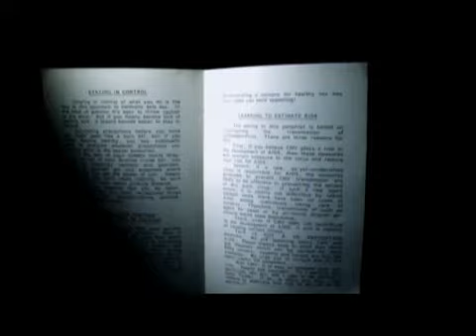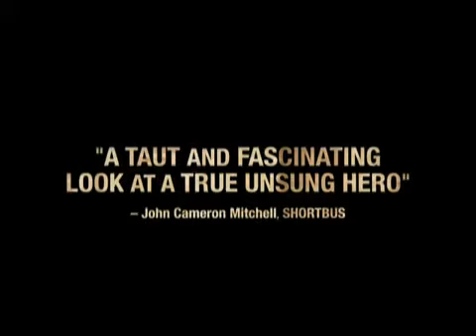Sex Positive - Trailer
Explores the life of Richard Berkowitz, a revolutionary gay S&M sex worker turned AIDS activist in the 1980s, whose incomparable contribution to the invention of safe sex has has never been aptly credited.

Director: Daryl Wein
Stars: Don Adler, Richard Berkowitz and Susan Brown